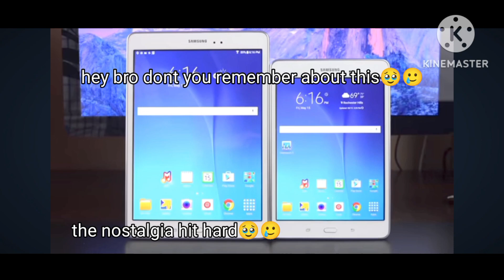hey bro don't u remember this🥹🥲